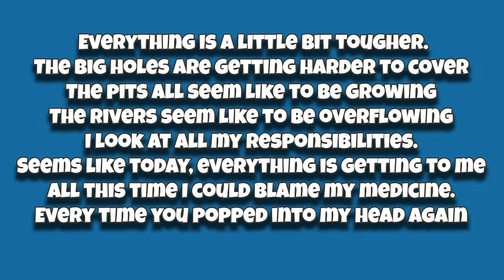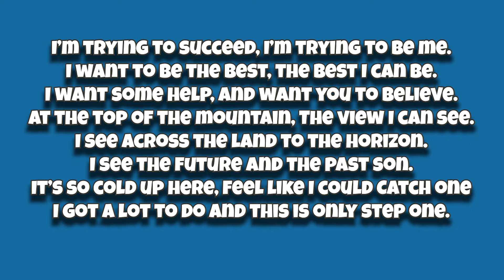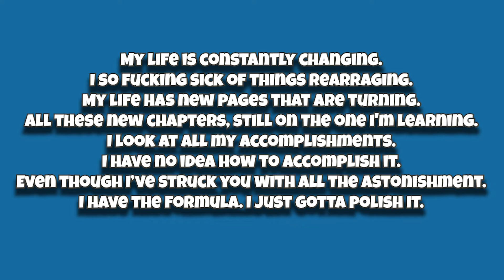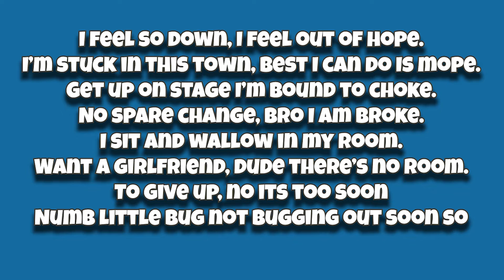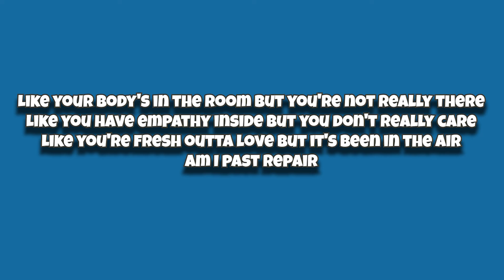Numb Little Bug - The Start: Another Chapter